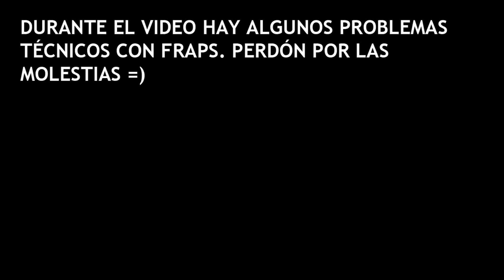Call of Duty Black Ops 2 - Let's Play Español - Mision 11 : Cordis Die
Increible misión que nos deja a las puertas del final de este gran juego. Siento los errores tecnicos por culpa de fraps en algunos momentos del video.